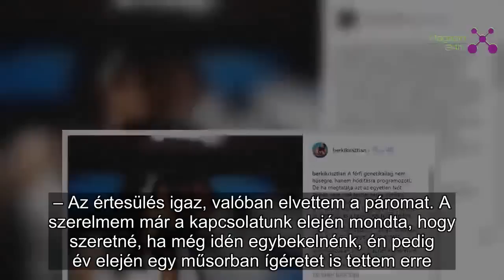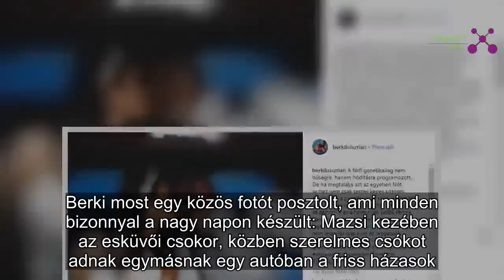Itt az első fotó Berki Krisztiánék titkos esküvőjéről | Magazin 24h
Berki Krisztián és Katona Renáta, azaz Mazsi már férj és feleség, ám a nagy napról még semmilyen fotót nem osztottak meg a rajongókkal. Eddig...
Mint azt a Blikk elsőként megírta, Berki Krisztián és Mazsi titokban házasodtak meg.
– Az értesülés igaz, valóban elvettem a páromat. A szerelmem már a kapcsolatunk elején mondta, hogy szeretné, ha még idén egybekelnénk, én pedig év elején egy műsorban ígéretet is tettem erre. Tartottam az adott szavamat, megnősültem – mondta szűkszavúan Berki lapunknak korábban.
Berki most egy közös fotót posztolt, ami minden bizonnyal a nagy napon készült: Mazsi kezében az esküvői csokor, közben szerelmes csókot adnak egymásnak egy autóban a friss házasok.
„A férfi genetikailag nem hűségre, hanem hódításra programozott. De, ha megtalálja azt az egyetlen Nőt, akihez nem csak testtel képes kötődni, akkor attól a perctől, hogy a saját szenvedése árán férfivá érjen és megértse, nem pusztán az ösztönök és hormonok teszik férfivá, hanem a szeretet és a lelki érettség legtisztább, legmagasabb szintje. Amelyben nem léteznek kicsinyes és önigazoló hazugságok” – írta az idézetet Berki a fotóhoz.